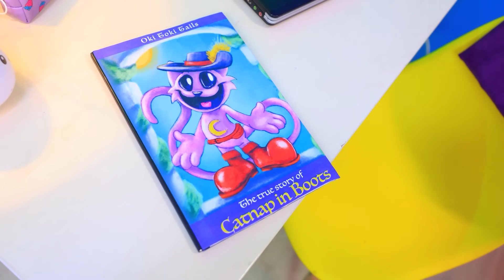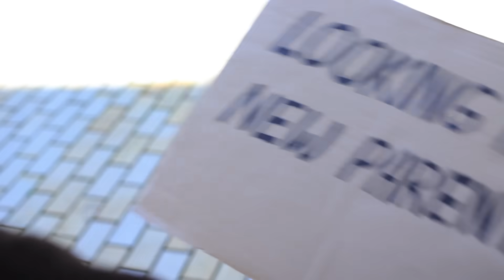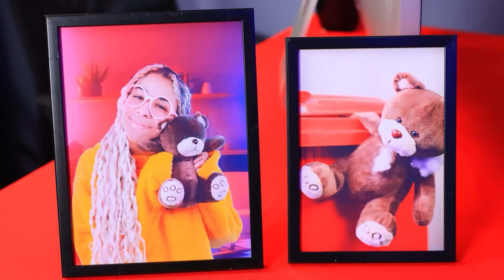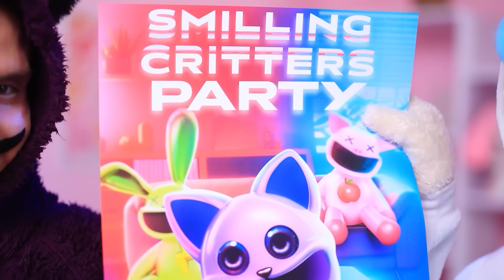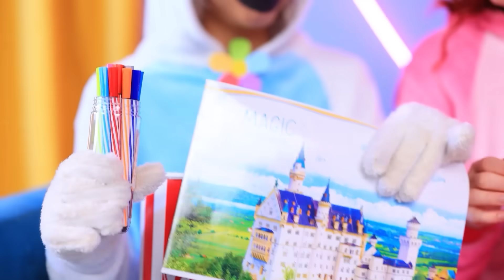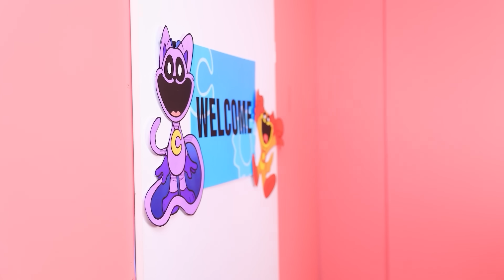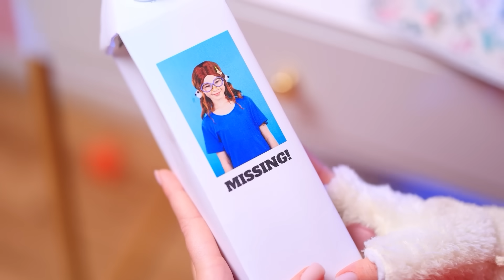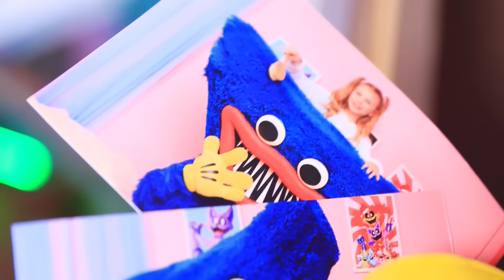Catnap Se Marie Avec KITTINAP ! Catnap A Un Chaton !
MISS DELIGHT Tuée Par Les Smiling Critters ? CatNap Dogday et Crafty Corn de Poppy Playtime 3
CatNap et KittyNap ont accueilli un nouveau bébé, mais maintenant ils n'accordent plus aucune attention à leur fille aînée, Alice. Se sentant négligée, Alice s'enfuit et se retrouve entre les griffes d'un ours. À son insu, cet ours l'utilise comme appât pour attirer CatNap. CatNap et KittyNap sauveront-ils Alice et éviteront-ils de tomber dans le piège de l'ours ? Regarde notre dernière vidéo pour le découvrir !